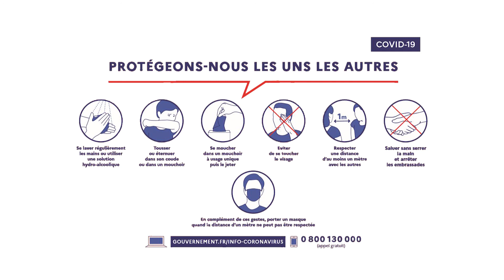2020 SPOT Prévention diabète - journée mondiale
Titre : Prévention diabète - journée mondiale
Année : 2020
Durée : 0'48

Client : Rédiab Ylang
Production : Digicut Média

Infographies : Zehio Graphic